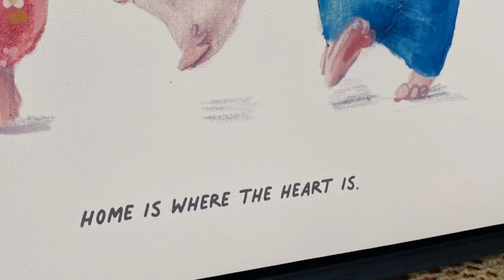【畫作實拍】家是心之所向－你們是我永遠的避風港。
可愛又溫馨的畫作，適合擺放在容易看到的地方，心情不好時看看可愛的畫作，想想愛你的家人，就是努力前進的動力呢！
菠妞每每看到這幅畫作，也都會心暖暖的呢！